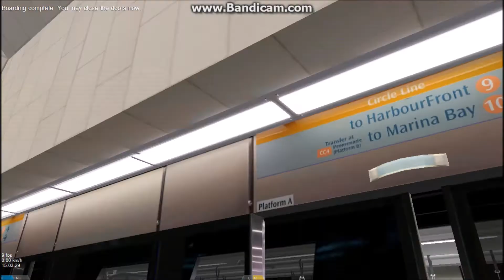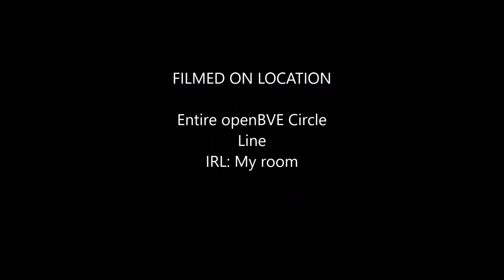openBVE - Circle Line C830 (v2) review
Hey guys, welcome back to another video. This time with music all the way! I mean, why not? [This is inspired by glitchFan2428]
Song name: Exit Friendzone ft. The Eden Project  - Iris

Sincerely,
SMB3149X, The Procrastinator, TIB1079A.